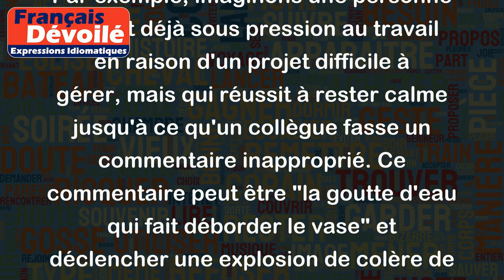La goutte d'eau qui fait déborder le vase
"L a goutte d'eau qui fait déborder le vase" est une expression qui signifie qu'un petit événement, une petite tension ou une petite contrariété peut causer une grande réaction, un ras-le-bol, une rupture du calme et même une explosion de colère.
Par exemple, imaginons une personne qui est déjà sous pression au travail en raison d'un projet difficile à gérer, mais qui réussit à rester calme jusqu'à ce qu'un collègue fasse un commentaire inapproprié. Ce commentaire peut être "la goutte d'eau qui fait déborder le vase" et déclencher une explosion de colère de sa part.
Autre exemple, dans une relation amoureuse compliquée, le comportement répétitif de l'autre peut devenir insupportable et entraîner une rupture. Cette rupture peut être "la goutte d'eau qui fait déborder le vase" et marquer la fin définitive de la relation.
En somme, cette expression est utilisée pour décrire une situation où une petite chose apporte une grande réaction, souvent disproportionnée à l'événement initial.